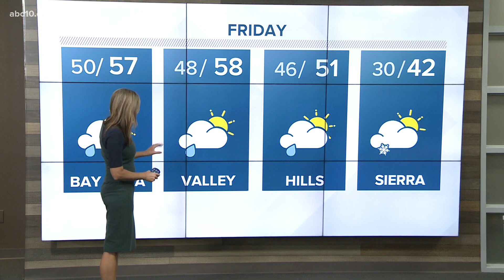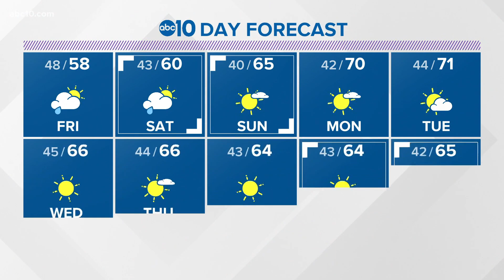Local evening weather: February 18, 2021